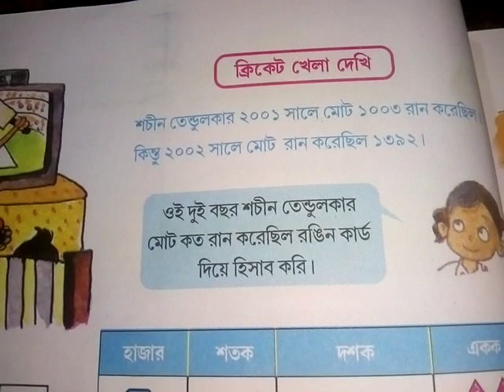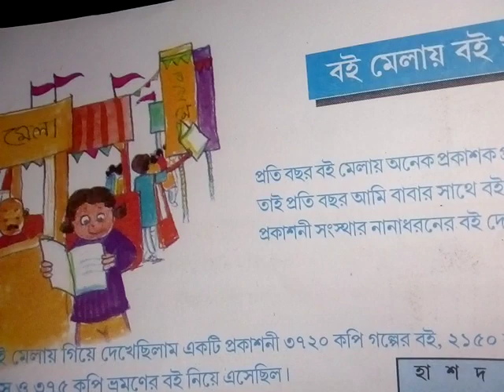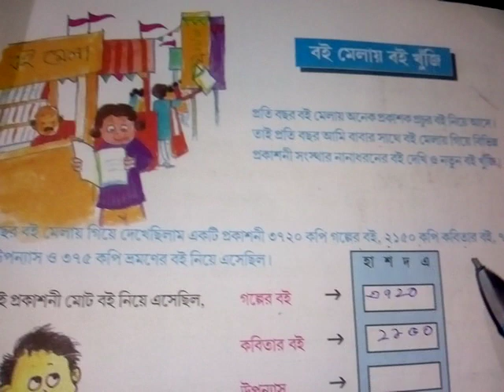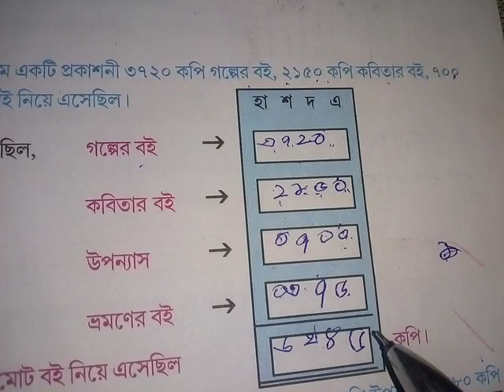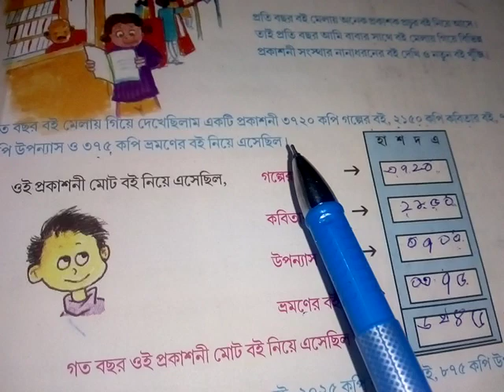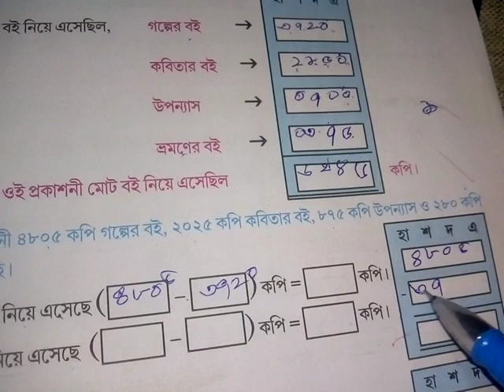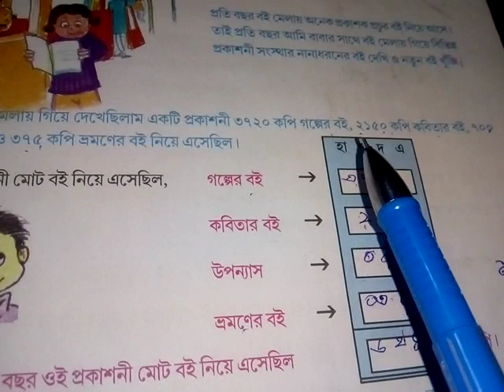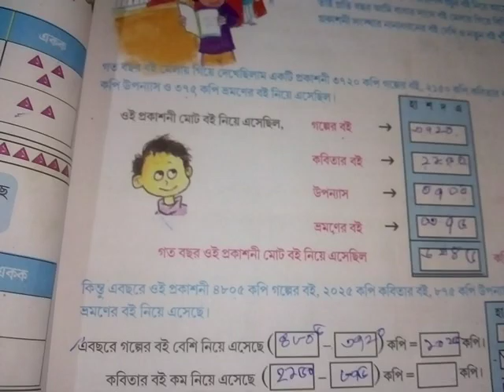Class 4 ganit 46 pata in bengali